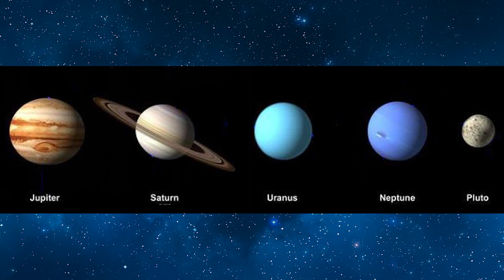Tick Ervin - III. Asztrológus konferencia - beharangozó- AME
Zene: Zakhar Valaha - Prince of Freedom